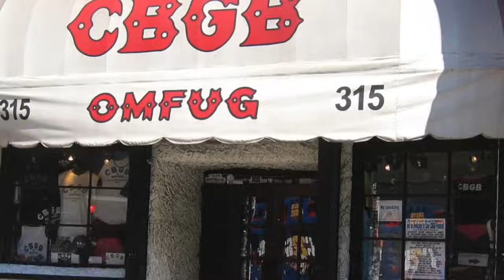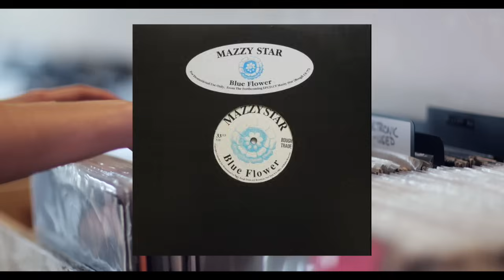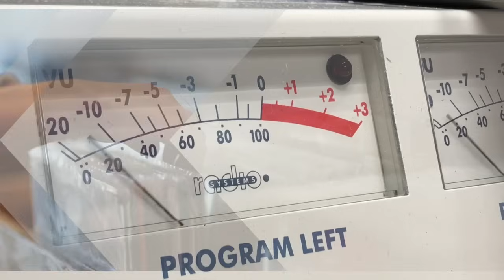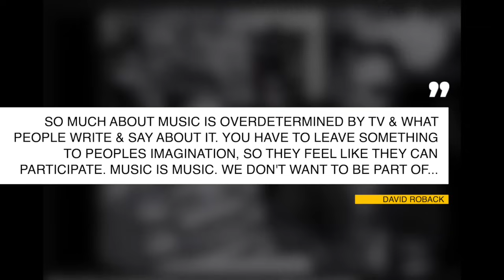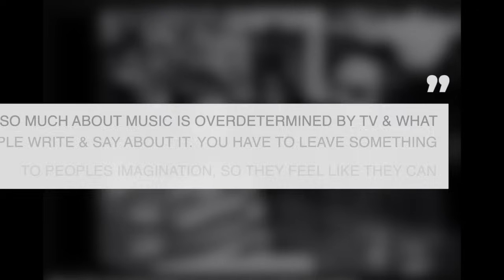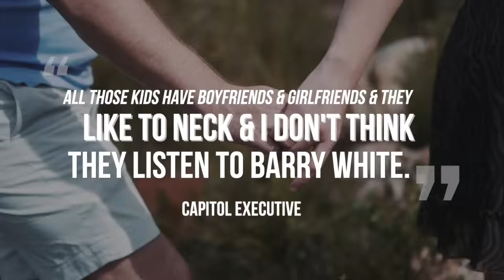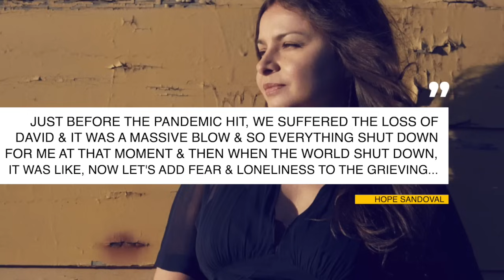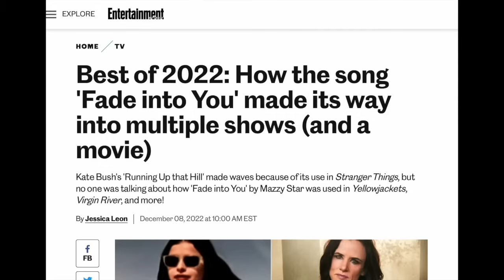Mazzy Star: Fade Into You Is Misunderstood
The story of Mazzy Star's song Fade Into You